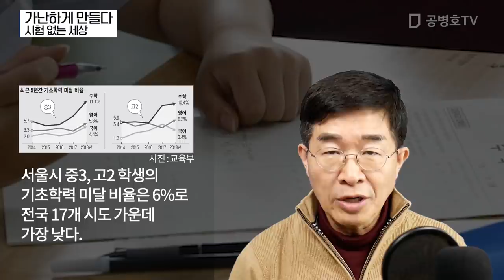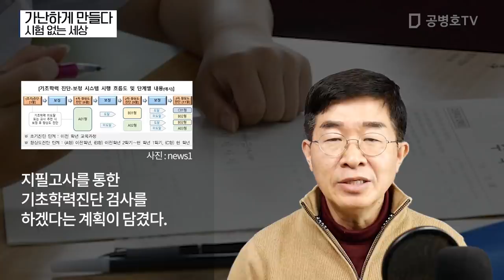가난하게 만들다 [공병호TV]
가난하게 만들다
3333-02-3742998 카카오은행 (예금주 : 공병호) / (텔레뱅킹 : 090 & 은행코드 : 90)

참고자료
1. 서울시교육청, 전교조 반발에 지필고사로 기초학력진단 철회, 남궁민, 중앙일보, 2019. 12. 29